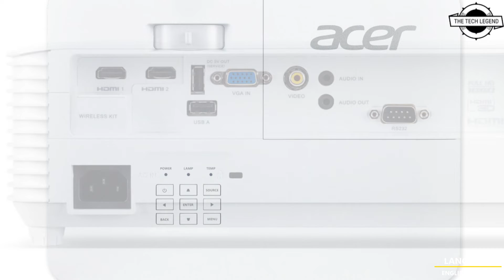Acer M511 and M311 Smart Projectors Launched With Android OS - Explained All Spec, Features And More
PRODUCT DETAILS & PRODUCT ORDER FROM AMAZON
SIMILAR PRODUCT :

Android-powered Acer smart projectors M511 and M311 Because it runs Android OS, it can show streaming services like YouTube, Netflix, and Prime Video on a huge screen. The package also includes a Wi-Fi adapter, allowing you to project photos from your smartphone or computer remotely. The M511 is a high-resolution model with full HD capability. The display size is 0.47-inch DarkChip 3 DMD, the brightness is 4,300 ANSI lumens (standard) / 3,440 ANSI lumens (Eco mode), the contrast ratio is 10,000:1, the color reproduction is roughly 1,070 million colors, the projection size is 27-301 inches, and the projection quality is excellent. The measurement is 1.0-10m. D-Sub x 1, composite RCA x 1, stereo minijack input x 1, HDMI 1.4a x 2, USB Type-A (for wireless kit) x 1, USB Type-A x 1, stereo minijack output x 1, USB Type-A x 1 for power supply are the interface connectors. The body is 313mm wide, 240mm deep, 113.7mm tall, and weighs around 3.0kg (798 USD). The M311 is a standard model with a WXGA (1,280 x 800 dot) resolution. The display size is 0.65-inch DarkChip 3 DMD, the brightness is 4,500 ANSI lumens (normal) / 3,600 ANSI lumens (Eco mode), the contrast ratio is 20,000: 1, the color reproduction is roughly 1,070 million colors, the projection size is 27-300 inches, and the projection resolution is 1080p. The measurement is 1.0-10m. D-Sub x 1, composite RCA x 1, stereo minijack input x 1, HDMI 1.4a x 2, USB Type-A (for wireless kit) x 1, USB Type-A x 1, stereo minijack output x 1, USB Type-A x 1 for power supply are the interface connectors. The body measures 313 mm broad, 240 mm deep, and 113.7 mm high, and it weighs around 2.7 kg (580 USD).